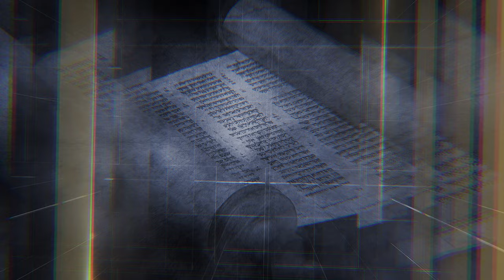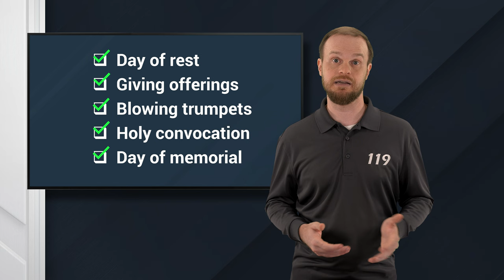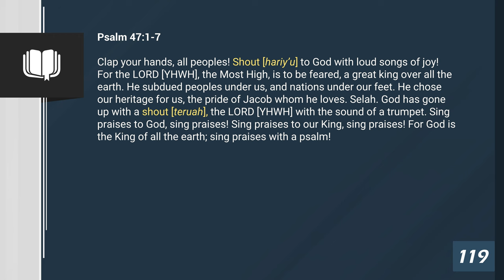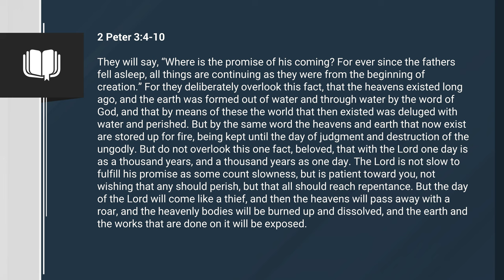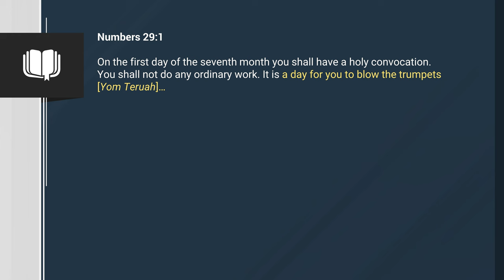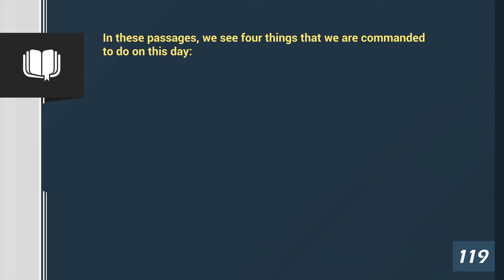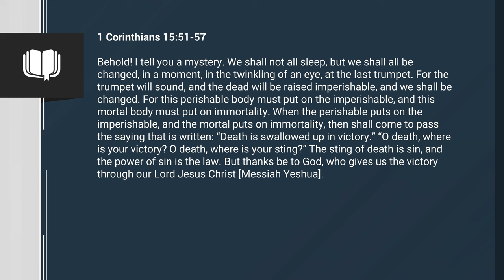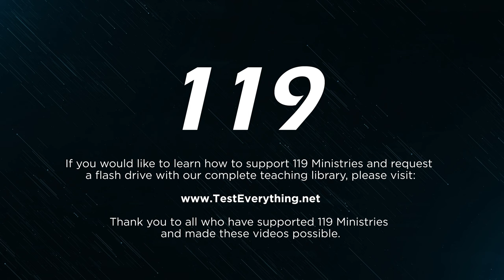The Mo’edim: Yom Teruah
This Series is designed to look at the Moedim of YHWH in a brief and concise way.  Though these topics could be expounded and explained in long teachings, it is our goal to make these as short as possible while attempting to give certain amounts of detail at the same time.  Though we hope to make a series that explains these days in greater detail in the future, we believe you will find this series informational just the same.  This first teaching looks at Passover and Unleavened Bread.

Shalom